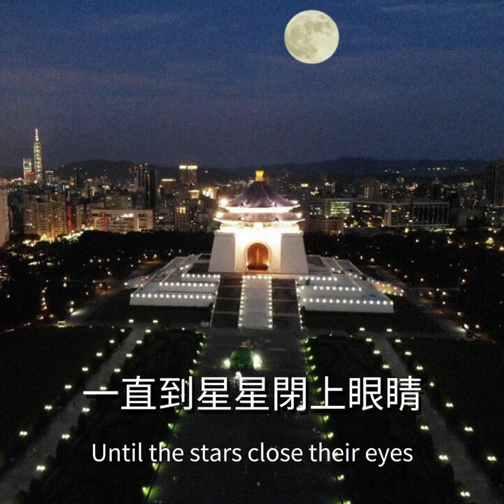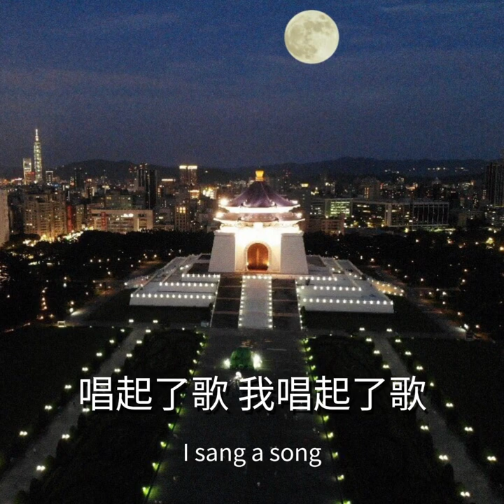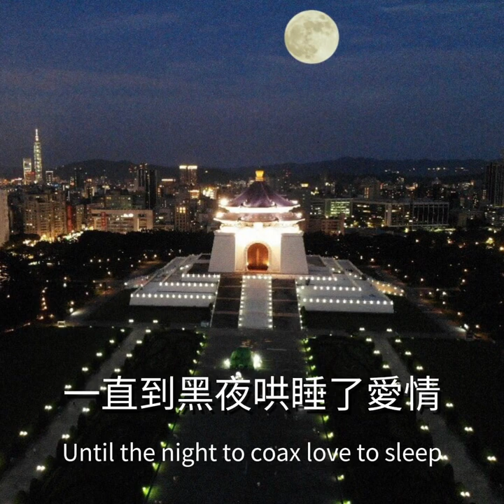借助GOOGLE的Content ID 机制寻找《月亮》这首歌的版权归属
月亮
词曲：高晓松
演唱：老狼

一直到星星闭上眼睛
一直到黑夜哄睡了爱情
一直到秋天欲说又远行
一直到忽然间你惊醒

大雨如注 风在林梢
海上舟摇 楼上帘招
你知道他们终于来到
你是唱挽歌 还是祈祷

有一天孩子们问我
那本书写的是什么
我说什么我说什么
我为什么我为什么
唱起了歌我唱起了歌

那一天落山风吹过海洋
那呜咽声仿佛少年泪光
有多少人 会打开窗
有多少人 痴痴地望
那么蓝的月亮
那遥远的月亮 月亮